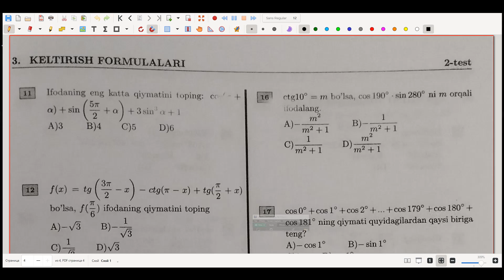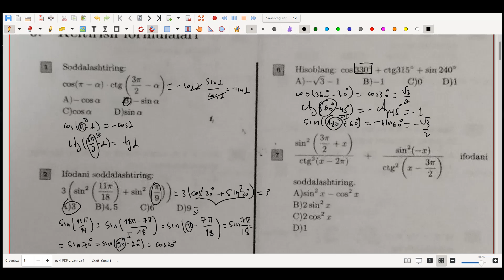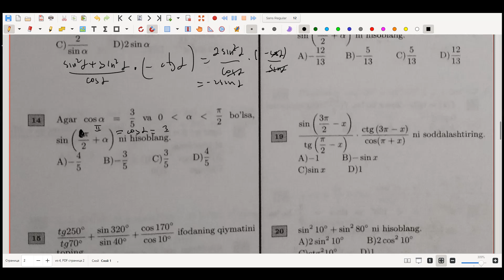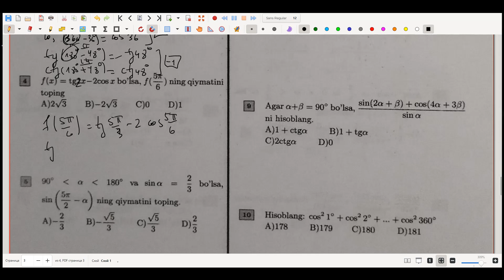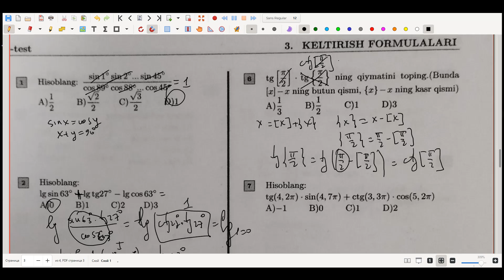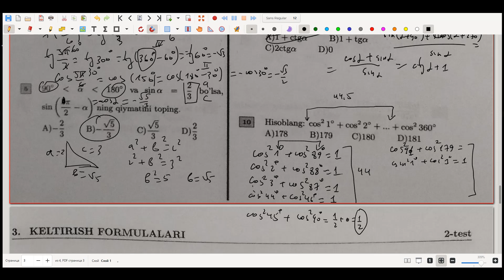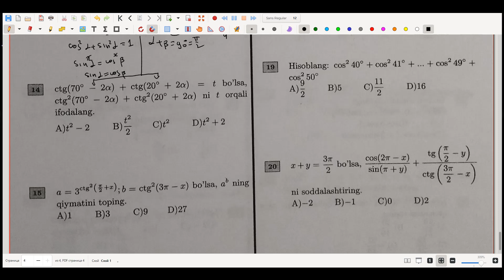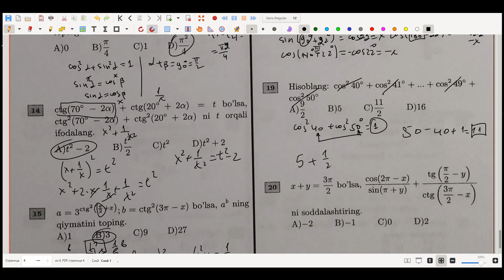52-dars. KELTIRISH FORMULALARI IDC MAVZULASHTIRILGAN TESTLAR TO'PLAMI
UZCARD VA HUMO ORQALI DONAT

O'ZIM HAQIMDA:

- ISM: UMRZOQ
- YOSH: 35
- VILOYAT: JIZZAX
- KASB: MATEMATIKA FANIDAN O'QITUVCHI (2010-YILDAN BUYON)
- ISH JOY: BEST O'QUV MARKAZI (JIZZAX)
- SHIOR: MENING O'QUVCHILAR ENG ZO'RLARI BO'LISHADI (INSHAALLAH)